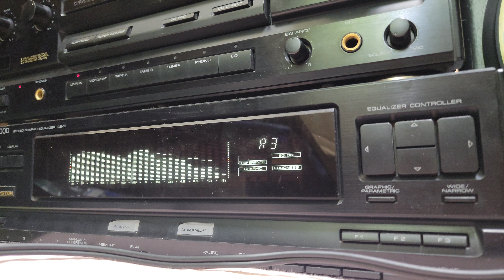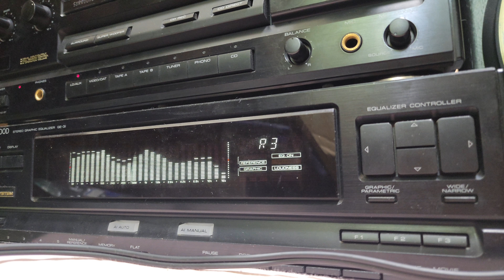昭和65年(平成2年)のバブルコンポで「はいよろこんで」を流しました！KENWOOD ROXY J3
KENWOODのシステムコンポ
ROXY J3です。
最近流行りのはいよろこんでをぎり昭和じゃない平成初期　1990年製で流してみました！
AIシステムが初めて搭載された製品ですが使い方がよくわかりません、、